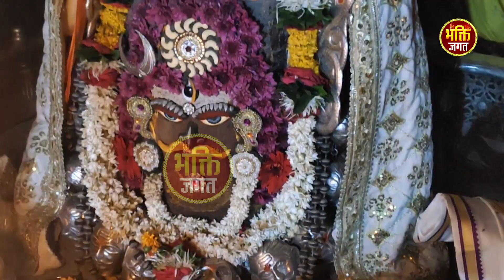शिव जी का ये भजन सुनने से जीवन में खुशियाँ आती हैं - भोलेनाथ के सुपरहिट भजन - New Bhole Bhajans 2023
Bhakti Jagat NDJ

Song - Shiv Ka Loket Gale Me Apne Jab Se Maine Dala Hai Bhola Damru Wala Hai
Singer - Swastika Mishra
Label - Bhakti Jagat NDJ
Producer - Rajkumar Juneja
C & P All Copyright - Raju Cassettes Industries Delhi